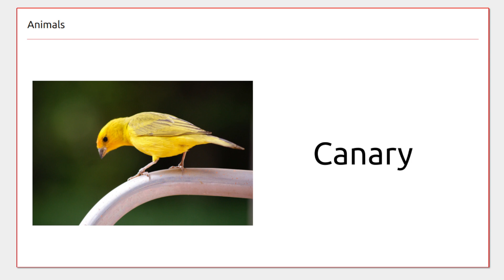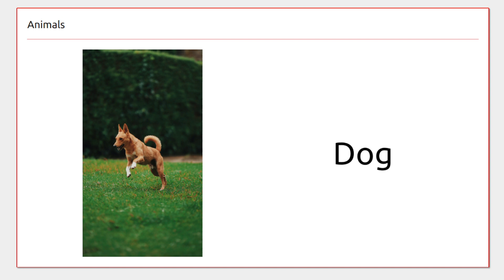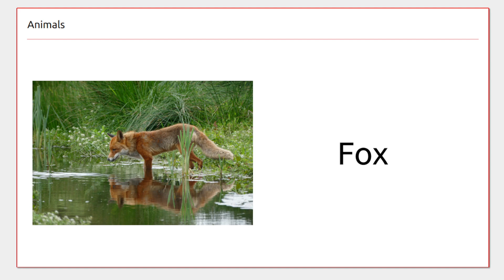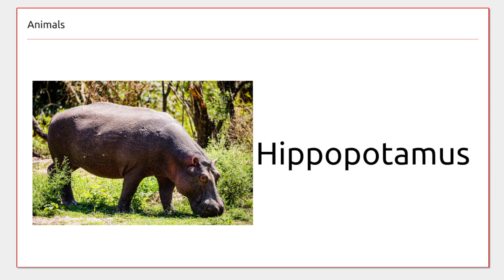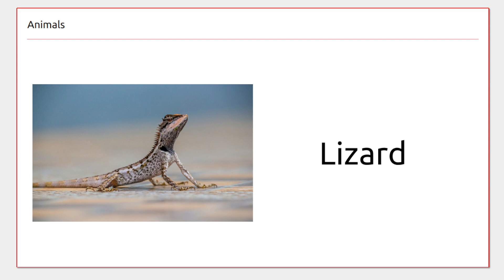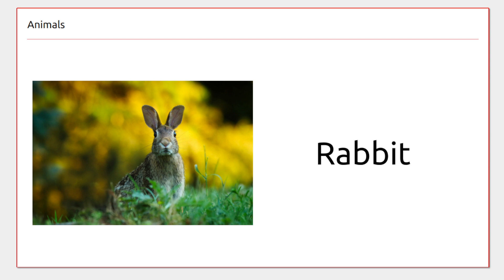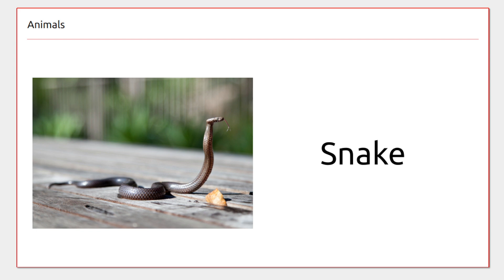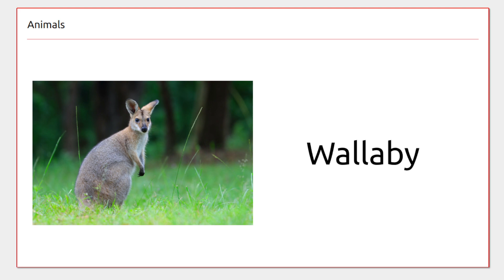50 Animal Flashcards with English pronunciation (Australian Accent)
Flashcards with names of animals shown in English are shown in alphabetical order and the names of each animal is said.

Please let me know if you have any feedback, or requests.